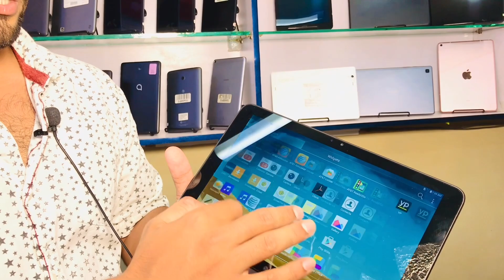Cheapest Tablets in 2500 | Best for online Classes| Tablet Wholesale Market in Karachi| Gaming tab